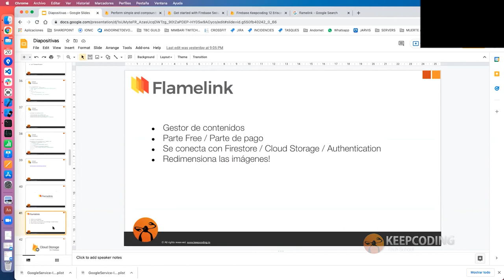¿Qué es Flamelink?